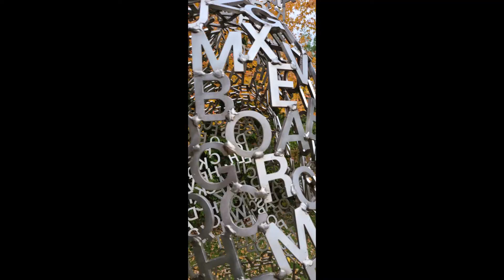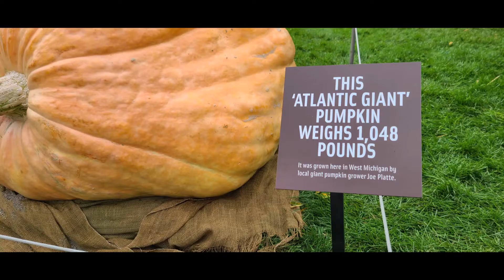Autumn has arrived at Frederik Meijer Gardens & Sculpture Park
October 7, 2022.